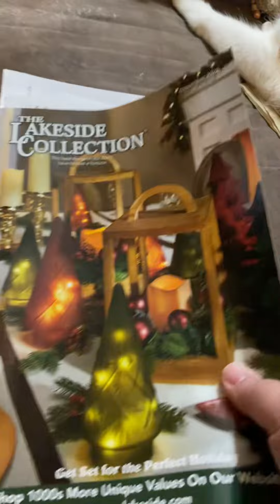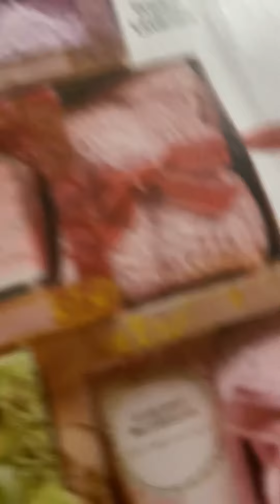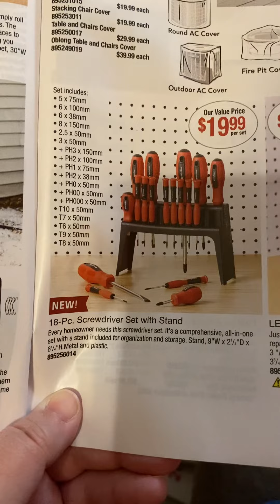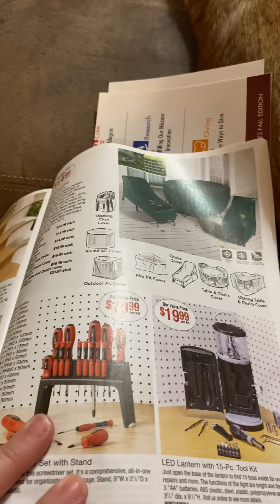Part one of two lakeside.com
Catalog dreaming outloud not paid for this video but just wishing